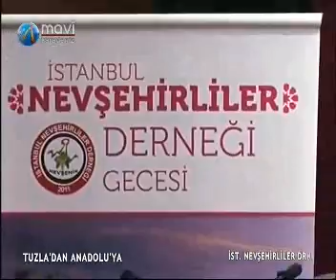Tuzladan Anadoluya Nevşehirliler Derneği 30.11.2013